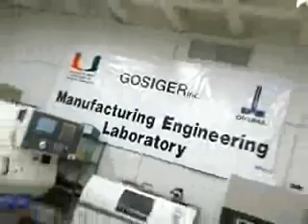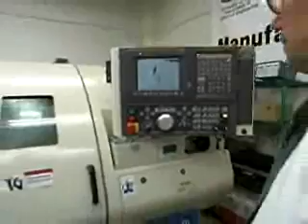UM Grad Programs: Engineering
Graduate programs in engineering at the University of Miami, Coral Gables, Florida.